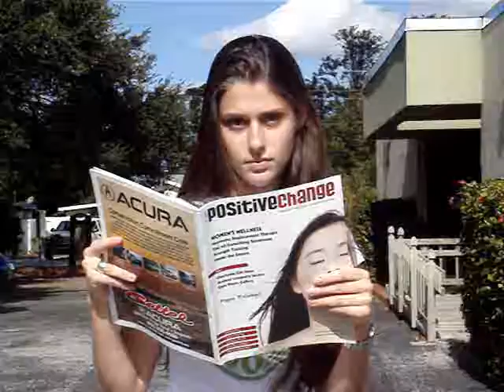Window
A southwest florida spin on Rhianna's "Umbrella."